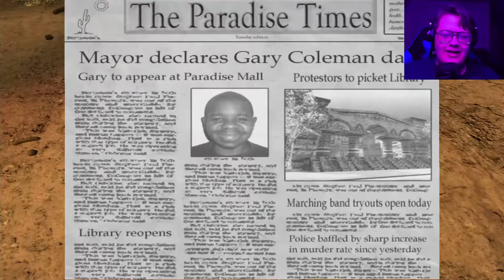Getting Gary Coleman's To Sign My Petition - Postal 2 - 2